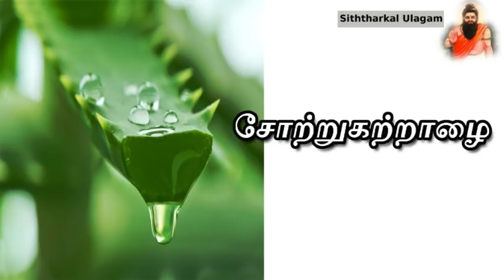aloe vera Benefits In Tamil - சோற்றுகற்றாழை பயன்கள் - Siththarkal Ulagam